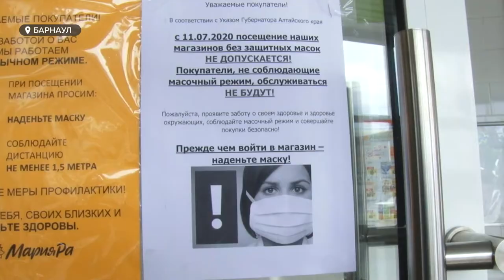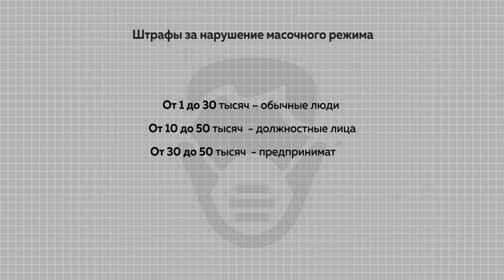Чем грозит нарушение масочного режима?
Ужесточение масочного режима действует в крае третий день подряд. Но все ли начали его соблюдать?